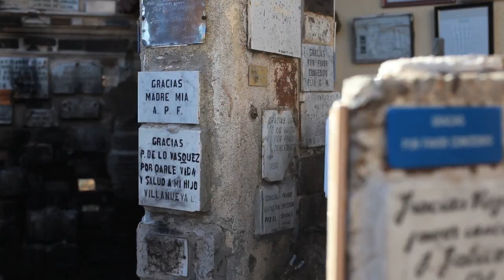Trailer: "Tesoros del Pueblo"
Tesoros del Pueblo es una serie de 10 documentales sobre fiestas religiosas y la identidad nacional en Chile.

En julio del 2017, se estrenarán en EWTN ESPAÑOL, y luego estarán